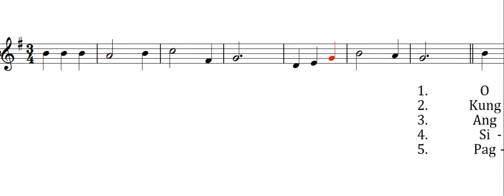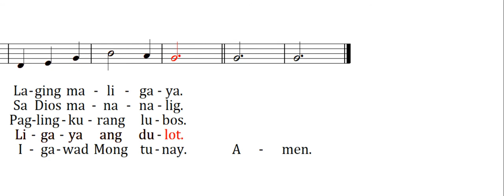O Kay Saya Ng Tahanan 구주를 생각만해도 Happy The Home When God Is There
[Tagalog Hymn] O Kay Saya Ng Tahanan (Solo 솔로)
21세기찬송가 (85장) 구주를 생각만해도 (Happy The Home When God Is There)
Covered by Landini Bach

1. O kaysaya ng tahanan Kung Dios ay kasama, Bawat puso'y nagmamahal, Laging maligaya.

2. Kung ang kay Cristong pangalan ating iniibig, Mga _ bata't magulang man, Sa Dios mananalig.

3. Ang ating mga _ dalangin dinirinig ng Dios, Kaya't lagi Siyang purihin, Paglingkurang lubos.

4. Sinusunod, minamahal ang Salita ng Dios, Sa atin ay tumatanglaw Ligaya ang dulot.

5. Pagpalain, aming hibik ang bawat tahanan; Kapayapaa't pagibig Igawad Mong tunay.
Amen.